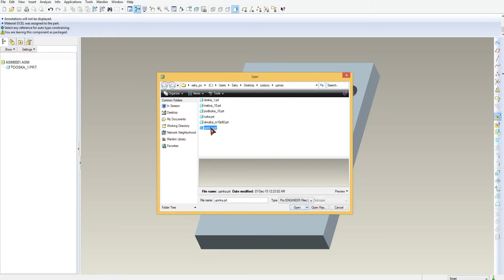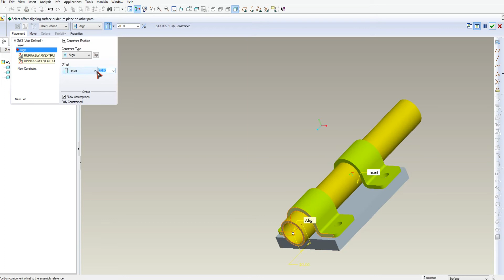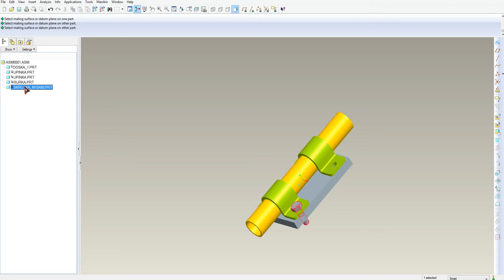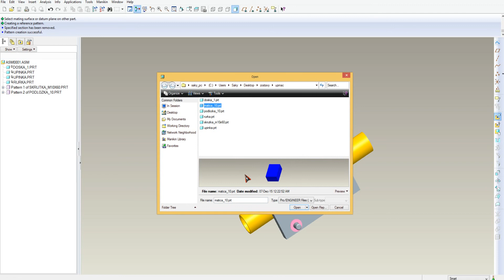zostava upinac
majte še :)